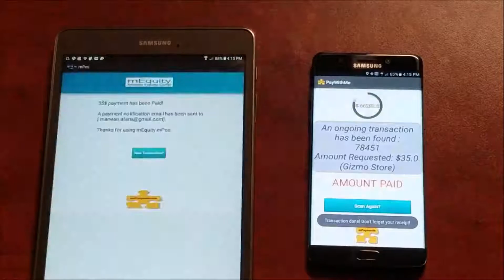mEquity - Mobile Point of Sale Solution Demo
This is a short demonstration of the mEquity QR Reverse payment Mobile Point of Sale Solution